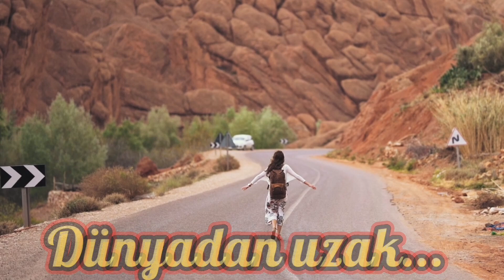Dünyadan uzak...Linet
Правообладатели
APRA_CS, MESAM / MSG CS

Bir yol var ama her yerde tuzak
Bir yol daha var, dönmek de yasak
Deryaya yakın, dünyadan uzak

Gel vazgeçelim hiç zorlamadan
Sen aklı selim, ben yorgun adam
Bir yer bulalım, dünyadan uzak

Yine gözümüz yükseklerde
Hayat geçiyor perde perde
Doydum artık bana müsaade

Yapamadığım birçok şey var
Hem tatminsizim, hem günahkar
Sen beni bu şehirden kurtar